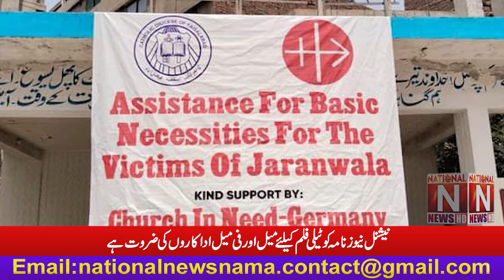Catholic Church Germany distributed motorcycles, rickshaws & relief material to Jaranwala peoples.